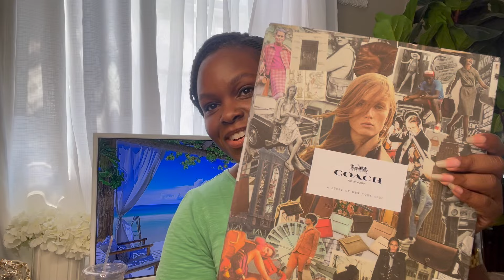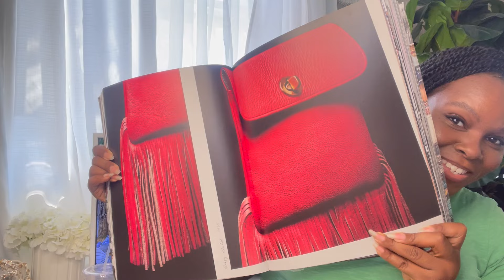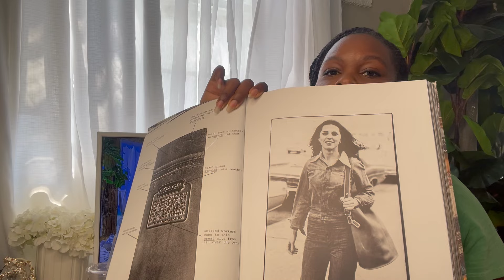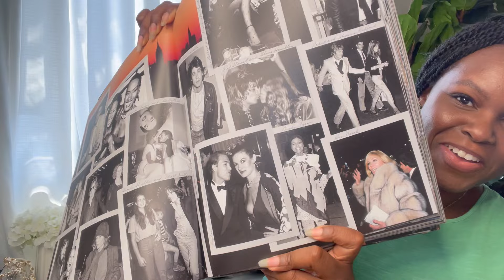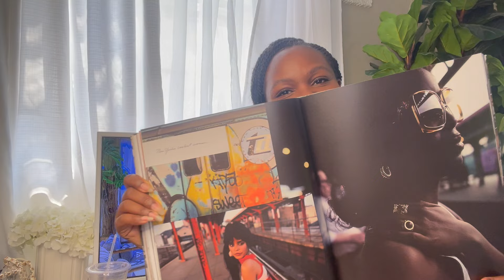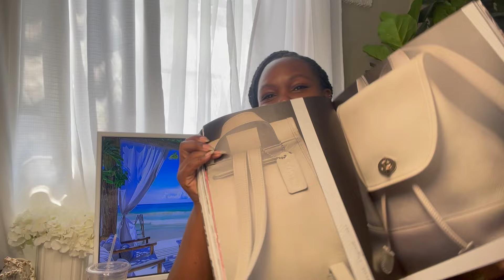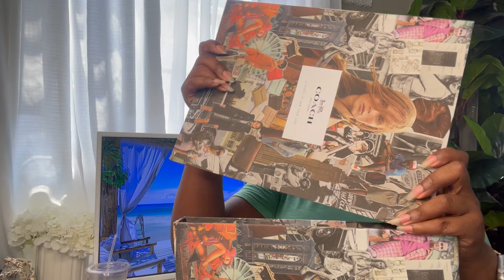Coach Collection | New releases, replicas, reviews, and would I buy again? | Different by Design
Officially kicking off my  2024 "Summer No Buy Series" with this highly requested video.

Trust me. You don't want to miss a thing!
XOXO,
Annitra

Different by Design
Different by Design: Where Faith and Fashion Connect.

Questions? Comments? Collaborations?
Like this video? Feel free to make yourself at home.

Questions? Comments? Collaborations?